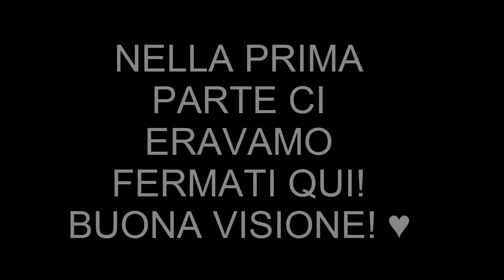Waka Island Christmas Edition #2 | Il tesoro! | Parte 2/2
• Riusciamo a raggiungere 30 likes? :3 ci tengo moltissimo! :D

- Codice: Y75NY6
*AppNana:
- Codice: s2984302
*AppBounty:
- Codice: bgizjpqu

• Dove Trovarmi:
• Server Ts3: ts3.voicehosting.it:10088
• Skype: sirio9912

Ci vediamo con un prossimo video
Bella!
- MasteR

Se hai letto tutta la descrizione dimostra di essere un vero lupetto
scrivendo nei commenti Lupettothebest ! :3